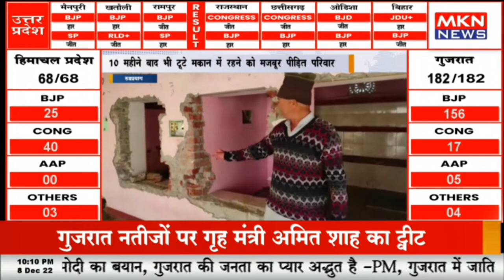रुद्रप्रयाग -10 महीने बाद भी टूटे मकान में रहने को मजबूर पीड़ित परिवार, भू स्खलन में परिवारों के मक